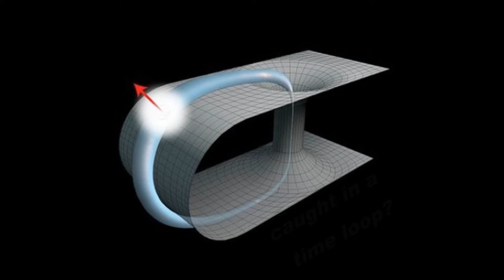150325 An Invitation from Captain Sweep and the Field to leave the Time Loop